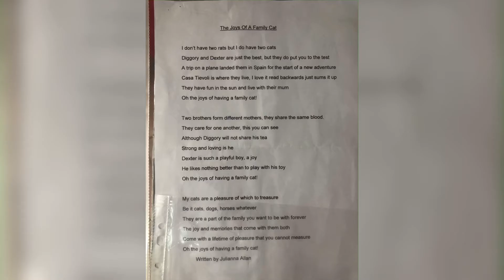Charity Animal Art Competition entries.